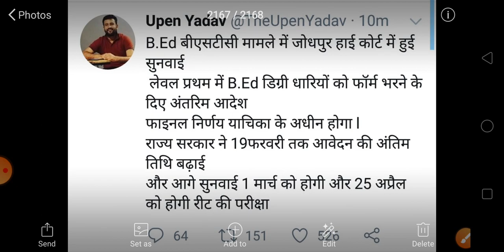रीट में शामिल हुए बीएड धारी हाई कोर्ट का फैसला